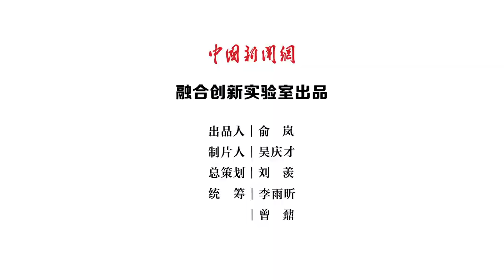巩立姣，为什么让我们觉得很美？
中国铅球名将巩立姣最近发微博说，她敷完面膜又白回来了。不仅是敷面膜，近期围绕巩立姣之美、爱美的话题，频频引发讨论。女性被谈论的绝不仅仅只是外表和婚姻，女性还有很多美丽值得被发现，比如梦想和勇气。人生需要勇气，人生需要梦想，这样的巩立姣，你真的很美。